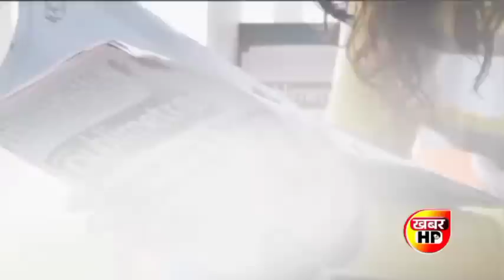Himachal Pradesh News Today | HP news | CM Sukhvinder Singh Sukhu 06 February 2023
06 February 2023 | himachal school news | hp news today | hpu latest update himachal cabinet meeting

himachalpradesh himachal

 Himachal Hrtc Peace Meal Workers Himachal Vidhansabha Virender Kanwar himachal Cm Sukhvinder Singh Sukhu Announcement Weather Himachal himachal pradesh sikshak mahasangh chunav